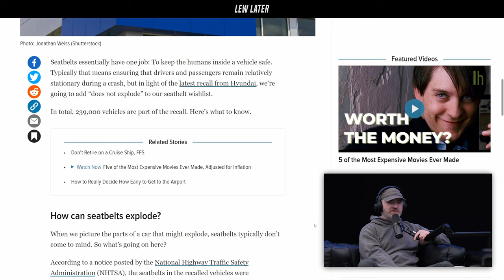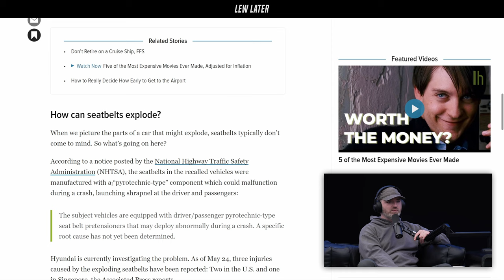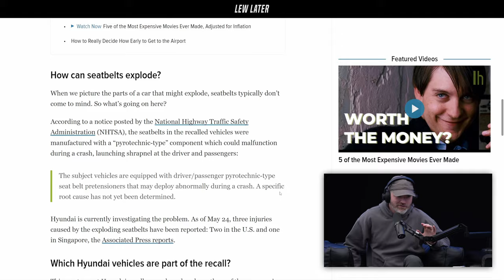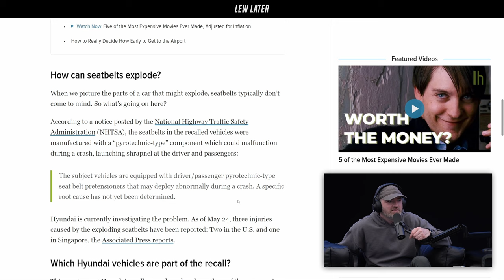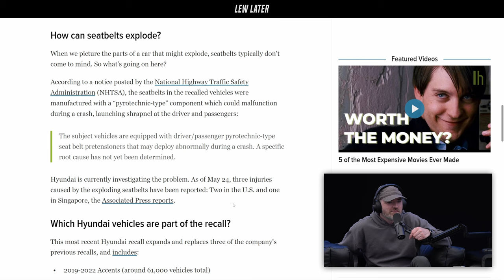Beware Of This Car's Exploding Seatbelts